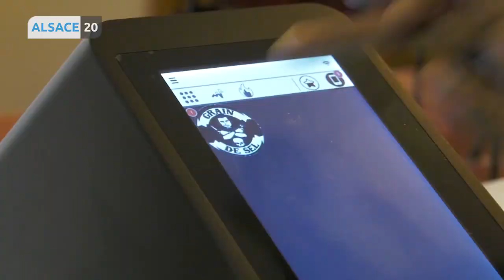Matthieu dans tous ses états !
Un Matthieu de bonne ou de mauvaise humeur ? On découvre ça dans l’humeur du jour !